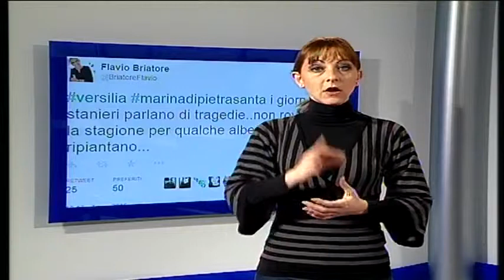Tg Noi Lis 07/03/15